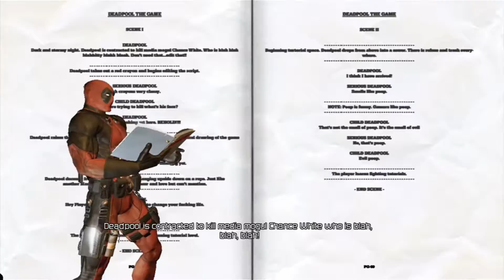Deadpool Part 2: Let's Get to Killing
. After a Brief Tutorial, Deadpool sets off for Chase White some Big Shot with a price on his head and does what he does best to the unnamed guards.